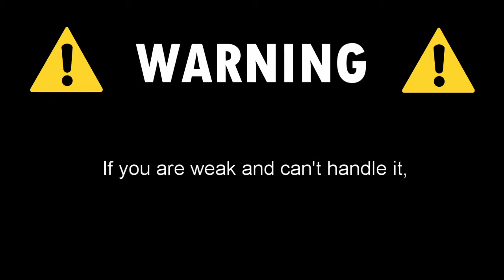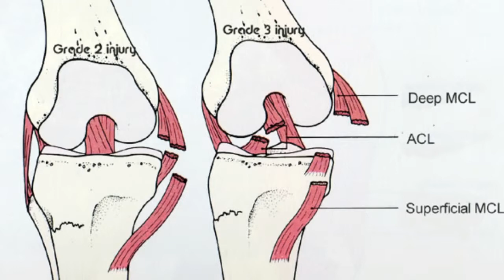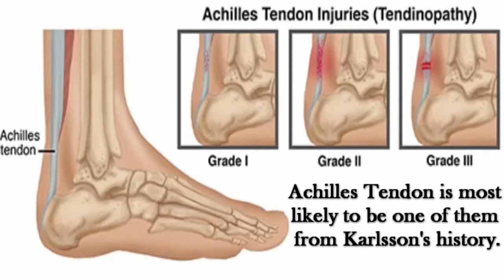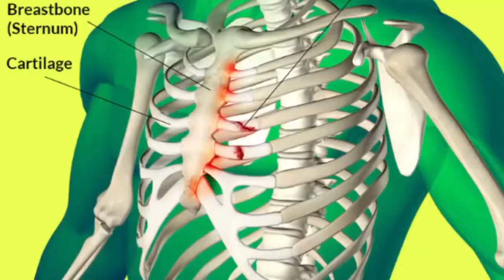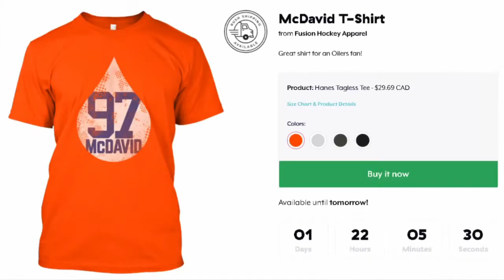NHL Players That Played Through TERRIBLE INJURIES During The Playoffs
NHL Injuries in the playoffs for the Stanley Cup